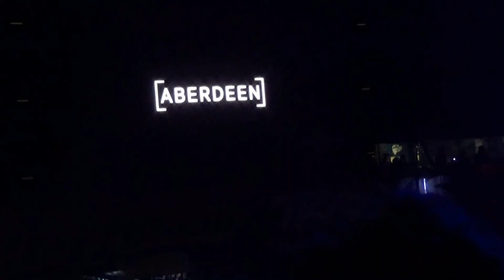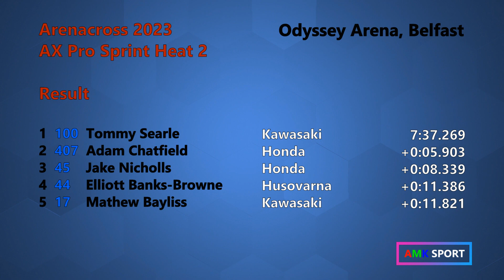Arenacross Round 1 (Belfast) 2023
Coverage of Arenacross 2023, Round 1 from the Odyssey Arena in Belfast, Northern Ireland.